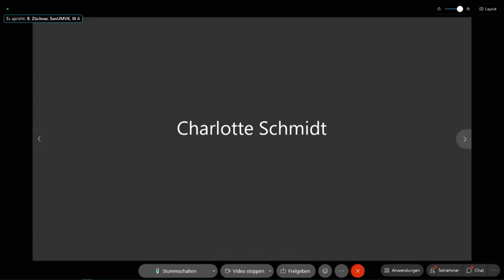3. Sitzung des Ausschusses für Umwelt, Verbraucher- und Klimaschutz am 03.03.2022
Aufzeichnung der driiten Sitzung des Ausschusses für Umwelt, Verbraucher- und Klimaschutz am 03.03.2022 im Abgeordnetenhaus von Berlin.